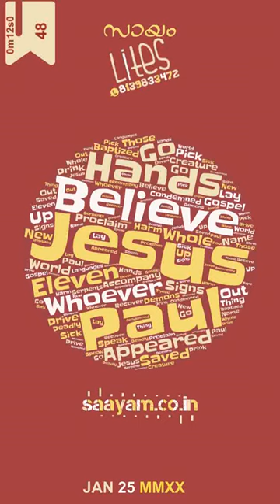Saayam Lites.ep48 CONVERSION OF PAUL